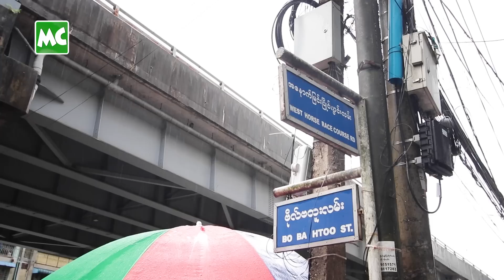တာမွေ လှည်းကလေးဆိုင်က ကွေ့တီယို နဲ့ ရှမ်းခေါက်ဆွဲ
ရန်ကုန်၊ တာမွေ ၊ အနောက်မြင်းပြိုင်ကွင်းလမ်း နှင့် ဗိုလ်ဗထူးလမ်း ဒေါင့်ရှိ လှည်းကလေးဆိုင်မှာ ကွေ့တီယို နဲ့ မာလာရှမ်းကော တွေကို MC အိန္ဒြာမင်း နဲ့အတူ မြည်းကြည့်ရအောင်။

@MyanmarCelebrity Food: Let’s Taste Popular Street Food, KWAY TEOW & Mala Xiang Guo at Tamwe, Yangon.